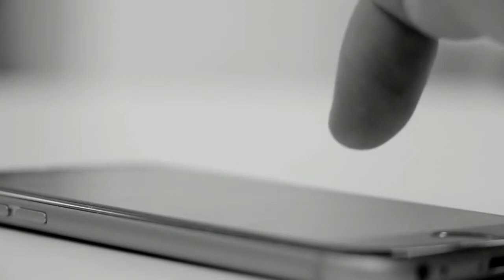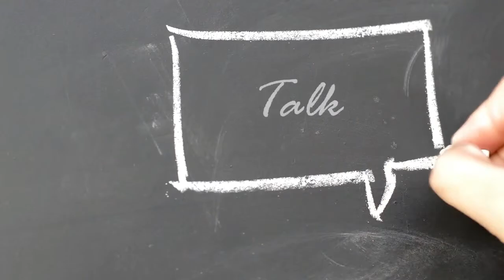Marek Starx - Calm Down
Here's my new simple tune "Calm Down", which I wrote recently after I saw a short clip about people who suffer from depression. It said you should let people talk when they want to and become a good listener, instead of telling them things like "it will be ok", 'cause that way they won't talk to you anymore and they will keep all of their struggles to themselves, which is really not good. So, always remember that you are important. You are important for somebody. That's what my new song "CALM DOWN" is about. Hope you like it. Thank you! Marek.
"CALM DOWN" music and lyrics by Marek Starx, 2019.